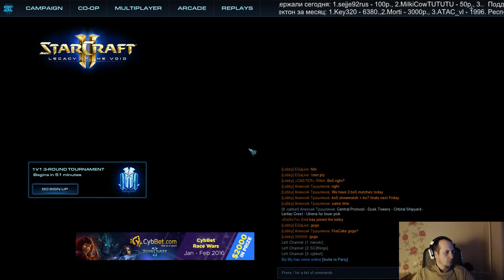Cybbet Racewars 1/2 и матч за 3е(Pomi) 1 часть